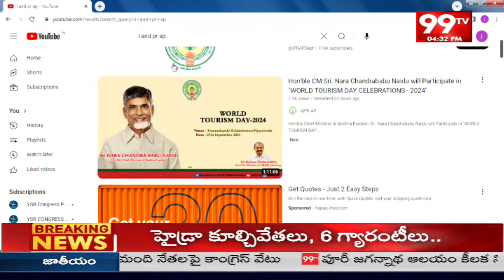మూసీ నది భవిష్యత్ ప్రణాళికలు వివరించిన దాన కిషోర్ | future plans of Musi River | 99tv